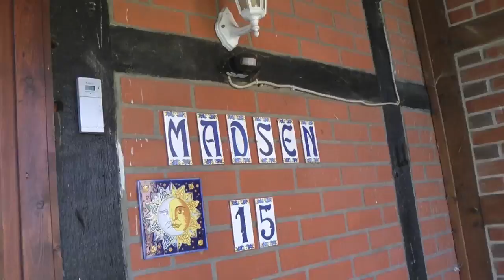Willkommen bei Madsen Episode 47 - Hurricane